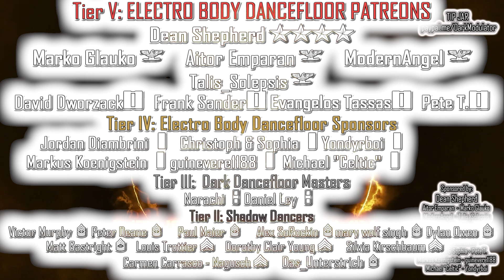INDUSTRIAL CLUB Ultra Megamix 2017 special From DJ DARK MODULATOR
01) iVardensphere - Thin Veil 00:00
02) Cephalgy - Gott Maschine Vaterland 04:38
03) Llumen - Lux Aererna (Simon Carter's Breaks Mix) 08:57
04) Neikka RPM - Battle Scars (Cut_Off Sky Remix) 13:27
05) Dream Recall - In Control (C-Lekktor Remix) 17:22
06) Stahlnebel & Black Selket - Mein Tod Gehoert Mir (R.I.P. Brittany Maynard) 21:20
07) Circuito Cerrado - 8 Bit Bitch (Centhron Mix) 25:55
08) Antibiosis - Wishmaster 28:51
09) Reaper - Cracking Skulls 33:17
10) Psykoxyde - The Rot Inside The Brain  36:28
11) CYGNOSIC - Unbroken 41:10
12) Aesthetic Perfection - Rhythm + Control (Electro Version)
13) Suicide Commando - Death Lies Waiting (SITD Remix)
14) Stahlnebel + Black Selket - Questions
15) Benjamin'sPlague - Tyrants Will Fall 1
16) The Psychic Force - Politics of Greed
18) Funker Vogt - Fur immer
19) Llumen - Lux Aeterna
20) LEATHER STRIP - White As Chalk (Electric Mix By Hocico)
21) Shadow System - The Slow Turn Of The Knife (Imperative Reaction Remix)
22) Massive Ego - Drag Me In, Drag Me Under
23) Seraphim System - Submission & Abuse (C-Lekktor Remix)
24) Studio-X - Down on Your Knees
25) [:SITD:] - Genesis
26) Funker Vogt - Kampfbereit
27) Suicide Commando - The Pain That You Like (Pride and Fall Remix)
28) Cutoff:Sky - Dead Industry
29) Shiv-R - Malediction
30) C-Lekktor - War (Circuito Cerrado Remix)
31) Stahlnebel & Black Selket - This System (Hard Version) Feat. Adeonesis
32) Seraphim System - Riot In Progress (Grendel Remix)
33) CYGNOSIC - The Swarm
34) FGFC820 - Lost (Winterkrieg remix)
35) Third Realm - Prisoners of Life 3
36) Antibiosis - Geh Weiter Feat. Stahlnebel & Black Selket
37) Stoppenberg - Find It, Kill It
38) CENTHRON - Sie Will
39) Studio-X - Soul Reaper
40) Noisuf-x - Be A Doer
41) Seraphim System - Submission & Abuse (C-Lekktor Remix)
42) Antibiosis - Wishmaster
43) FGFC820 - Lost (Winterkrieg remix)
44) Nachtmahr - Tanzt fur mich
45) Circuito Cerrado - 8 Bit Bitch
46) CENTHRON - Sie Will
47) MORDACIOUS - The Forgotten
48) Siva Six - High On Low
49) Studio-X - Soul Reaper
50) Avarice In Audio - Glamour (STUDIO-X Hard Dance Mix)
51) L[u]myia Dark - Our Love (Device Noize Remix)

(GENERAL)
Dean Shepherd
 (Colonel)
Marko Glauko
Aitor Emparan
ModernAngel
Talis_Solepsis
(Major)

(Captain)
David Dworzack
Frank Sander
EVANGELOS TASSAS
 Pete T.

(1st Lieutenants)

Jordan Diambrini
Christoph & Sophia
Markus Koenigstein
guinevere1188
Michael "Celtic"